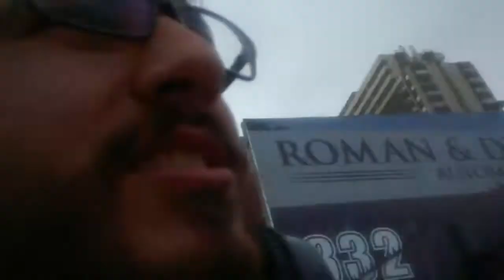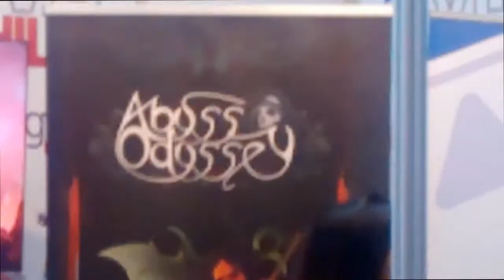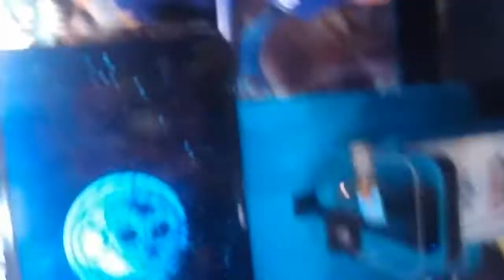La travesía de Festigame 2014 con el capitán Monox